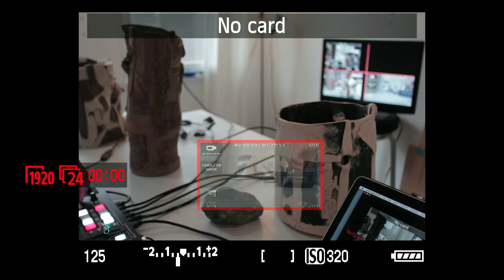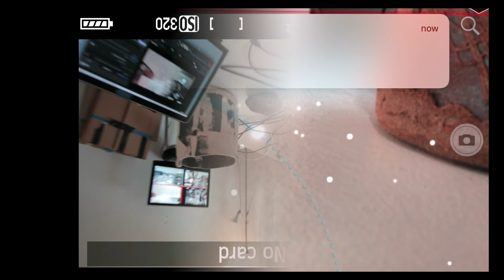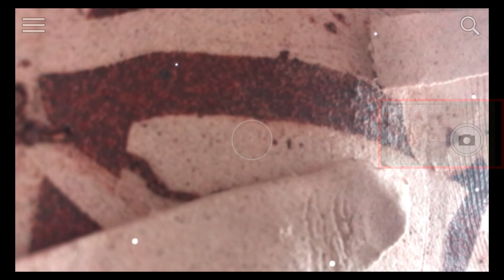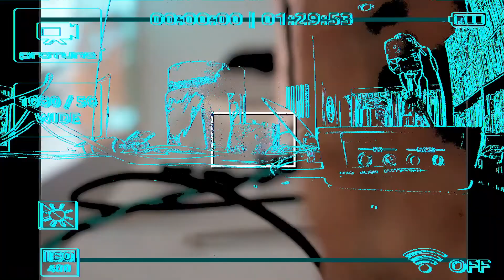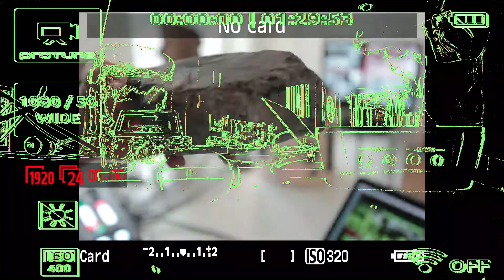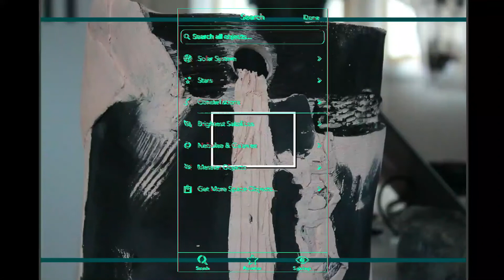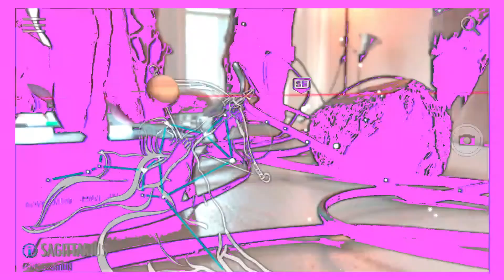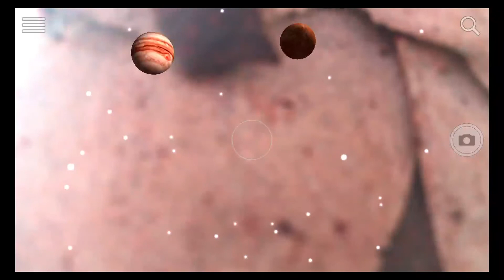mycelial rhapsody particle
Much of the evaluation of critical theory is dependent on the style it refers to. Why dismiss Marshall McLuhan as a party philosopher only because his meandering lecture style resembles the rainforest more than a cloister garden? Insight doesn’t always come in a neat package. It emerges here and there.